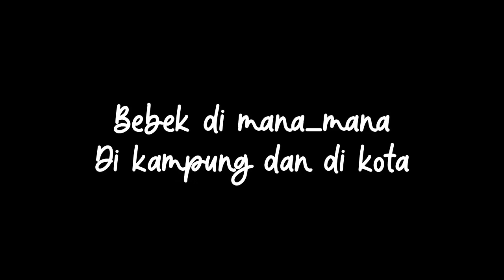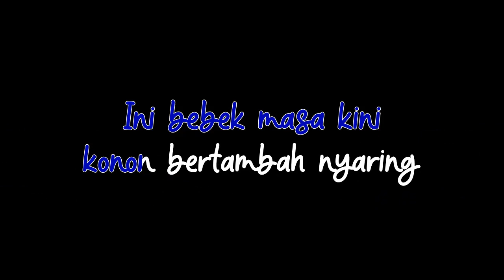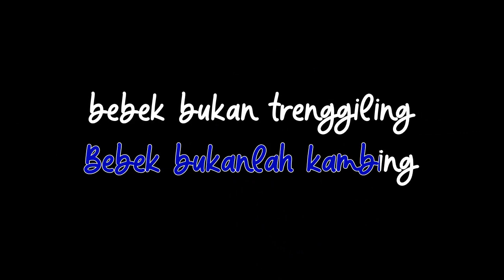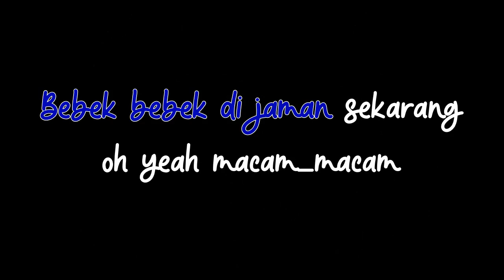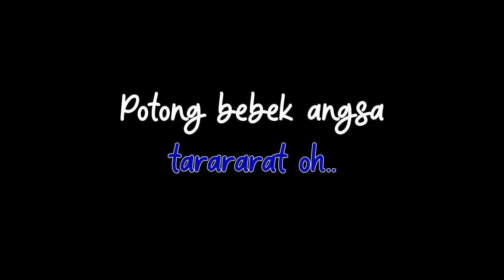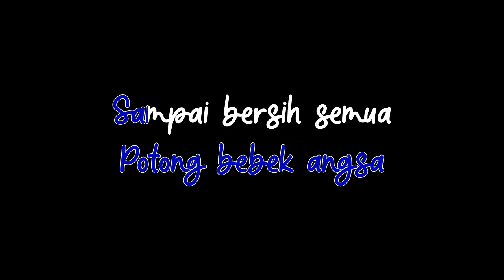Si Bebek - Harry Roesli || Karaoke (No Vocal)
musikku345 karaoke Si Bebek adalah lagunya HarryRoesli dari album Si Cantik yang dirilis tahun 1997 dengan label Hins Collection.

Artist
Album : Si Cantik
Tahun : 1997
Label : Hins Collection

Side A.
1. Si Cantik
2. Blues Warung Domba
3. Si Gitar Satu Senar
4.
5. Sakit Hati
6. Mohon Maaf Dik
7. Si Mimi Duljina

Side B.
1. Kekasihku Hilang Dimakan Setan Belang
2. Cinta
3. Cerita Si Anjing
4. Pencuri
5. Uang
6. Cantik Tapi Kejam
7. Si Edun Cempaka

Direksi musik - HAVIEL HANDIMAN
A6, B5 - ERICK YUSUF
B2 - RULLY HANDIMAN
Direksi vokal - DUDDY S.S
Penyanyi latar - LIA, LEA, ECI
Manajemen - NOVA OMES, ADHI BOW
Seluruh lagu dibuat oleh - HARRY ROESLI
Produser - H. SUSILO
20 Bit Mastering, dibuat di - THE MASTERING SUITE, SINGAPURA

Terima Kasih:
Bapak & Ibu, Kania Roesli, Lahami - Layala, Naratama & Pasukannya
Khusus Buat:
Ahmad Taufik, Doel Sumbang, Sawung Jabo

Ngurus Cover - Sulasmoro, Kenedi
Pemotret - Krisna Satmoko ''Detail Photography''
HR/SL-KN/100697/GK. CMNI-128